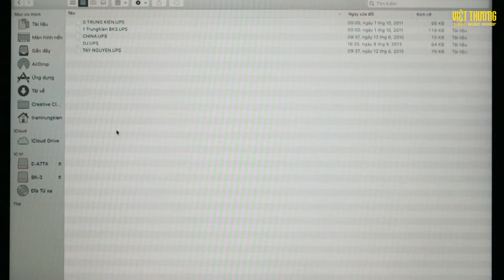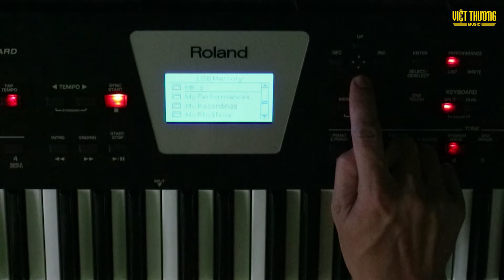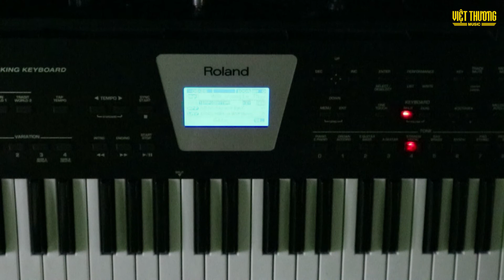HDSD | Cách chép dữ liệu và Sử dụng cơ bản | BK 3